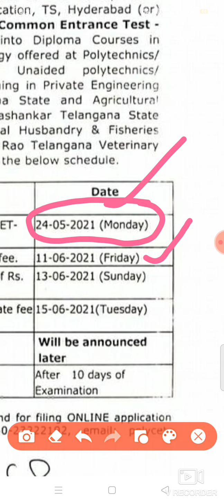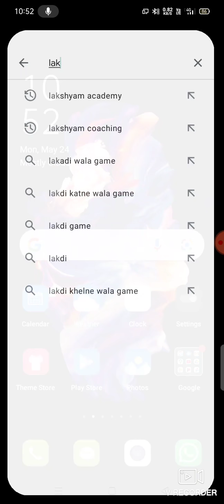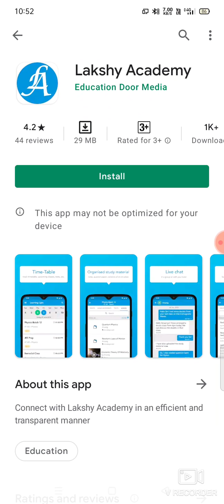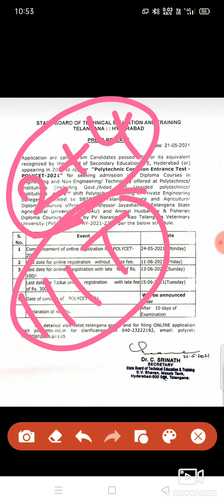polytechnic coaching classes online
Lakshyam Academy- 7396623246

polytechnic coaching centers
polytechnic entrance exam preparation
polytechnic coaching
policet exam
polytechnic notification